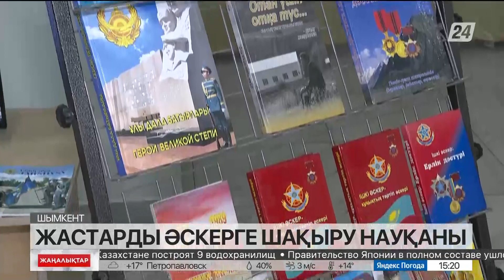Шымкентте жастарды әскерге шақыру науқаны жүріп жатыр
Шымкентте Ұлттық ұланның ақпараттық тобы жастарды әскер қатарына шақырып, үгіт-насихат жүргізіп жатыр, деп хабарлайды «Хабар 24».